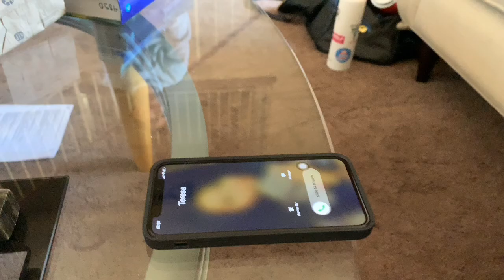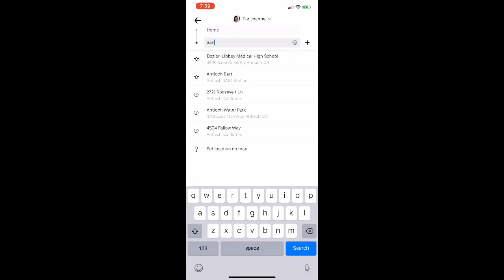Dozier- Libbey Medical High school Spanish 1 Final